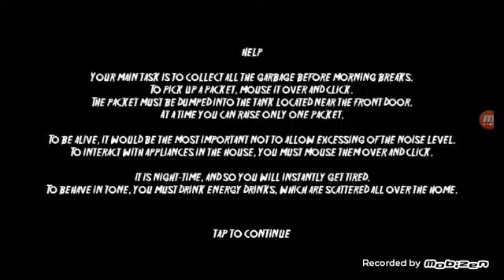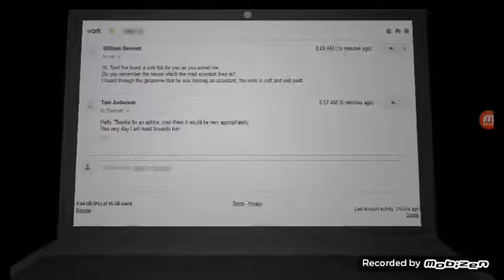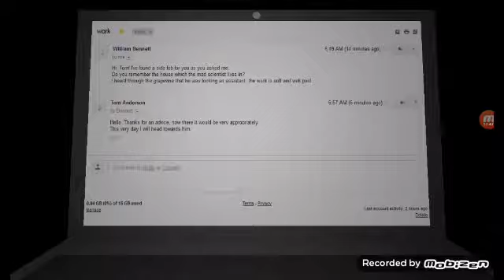Tanto medo do mostro quanto a empresora de imprimir papel ,otis robison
Mais tarde um jogo legal...